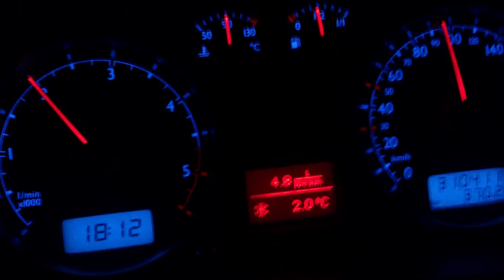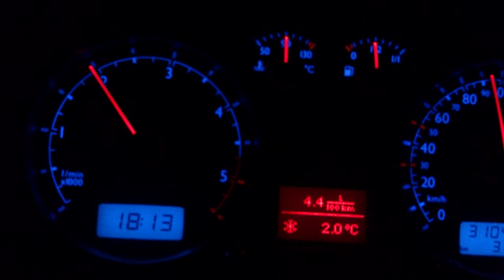Golf IV 1.9 tdi 101km spalanie cz.1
Spalanie w moim Golfie IV 1.9 tdi 101km Variant. Spalanie po ok 20km. Trasa Warszawa - Olsztyn. Jazda z prędkością 90-100km/h. Drugi filmik przedstawia spalanie pod koniec trasy. Kiedyś sprawdzałem spalanie rzeczywiste lejąc "pod korek" i wyszło o ok.0,3l/100km niższe niż to co podaje komputer.